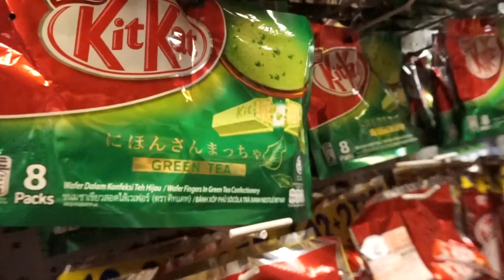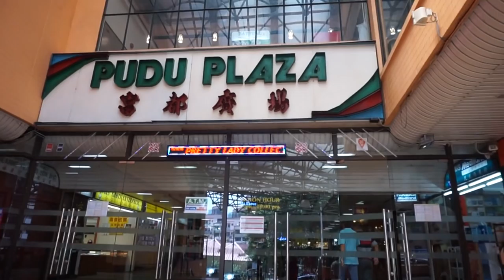Travel vlog #1 - Follow me around... | Houda Noussi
Hey there friends! I'm back with some video's on my trip to Malaysia (KL & Langkawi). I absolutely loved it there and would love to visit it every year! Here is the first vlog! Hope you enjoy it!

Houda Noussi